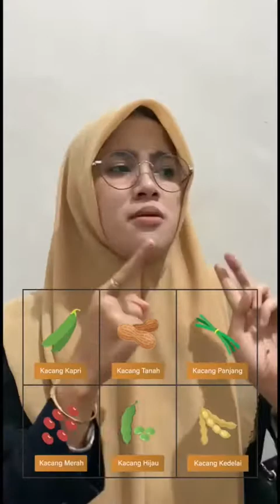Video Konten PLP - Keanekaragaman Hayati Kelas X Kurikulum Merdeka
By Firdausy Maulidiyah